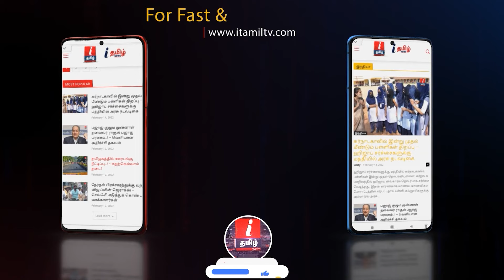திமுக-வில் இருப்பவர்கள் யோக்கியவான்களா? | கச்சத்தீவு பிரச்சனை என்னாச்சு?? | சீரிய SEEMAN | NTK | VCK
திமுக-வில் இருப்பவர்கள் யோக்கியவான்களா? | கச்சத்தீவு பிரச்சனை என்னாச்சு?? | சீரிய SEEMAN | NTK | VCK | I Tamil News